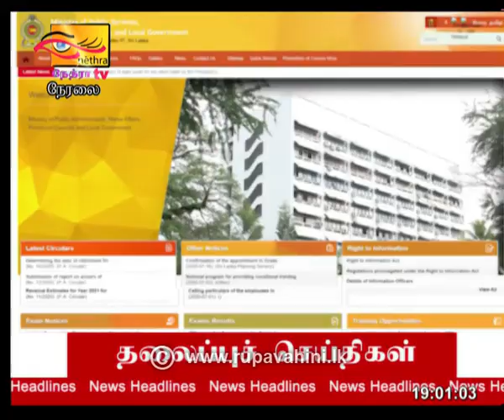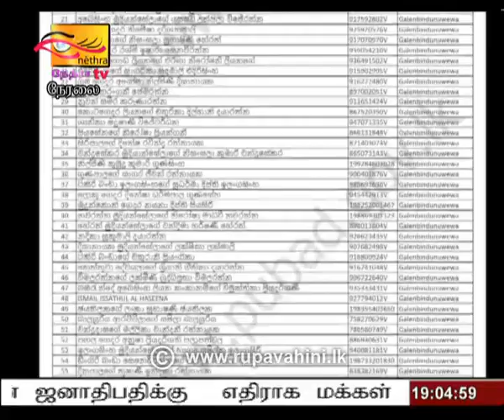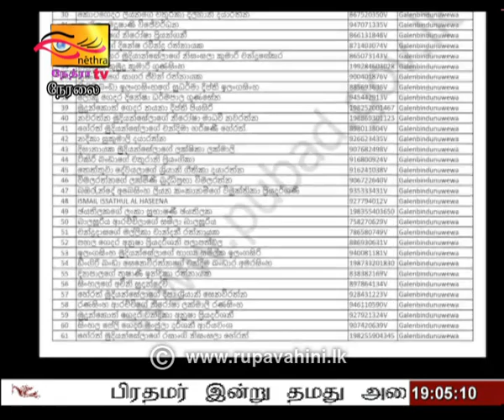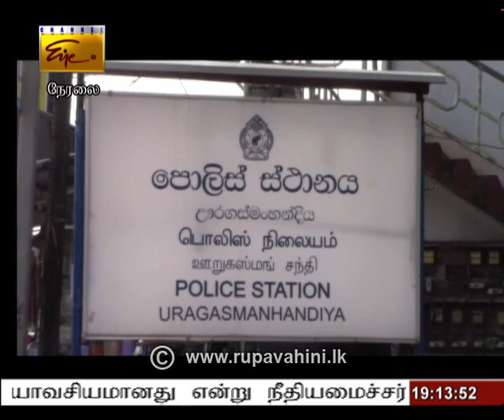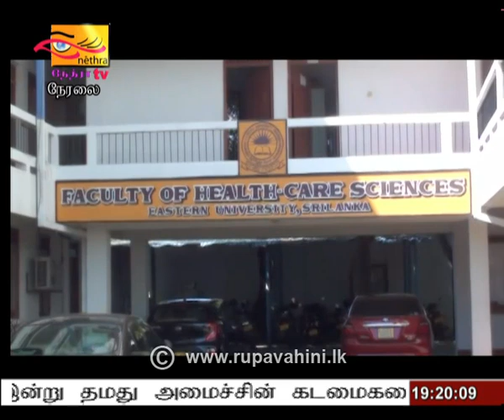2020-08-17 | Nethra TV Tamil News 7.00 pm